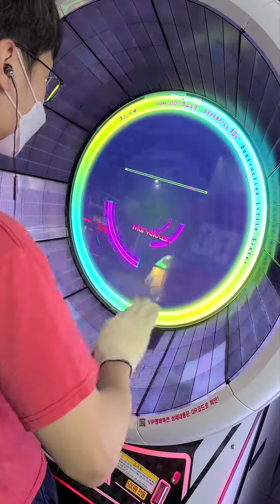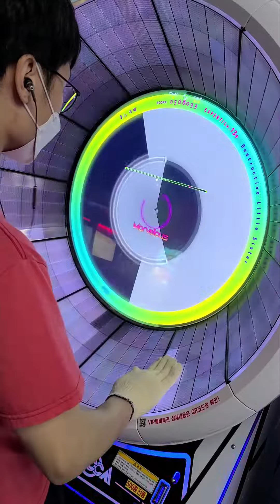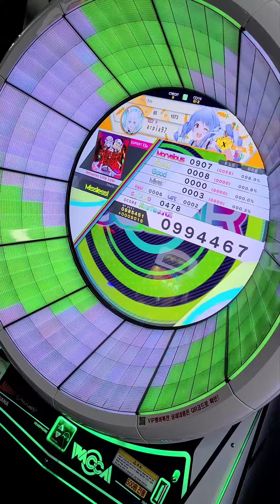[WACCA] Destructive Little Sister 994k ML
good play from my banana hands